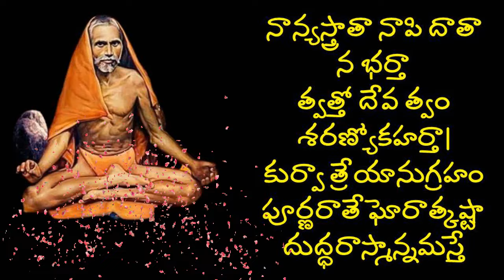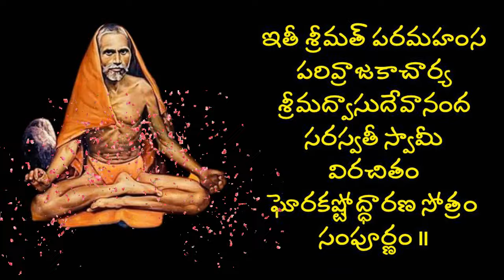శ్రీ వాసుదేవానంద స్వామీ విరచిత ఘోర కష్టోద్ధారణ స్తోత్రం - Lalitha Nanduri & Hema Nanduri